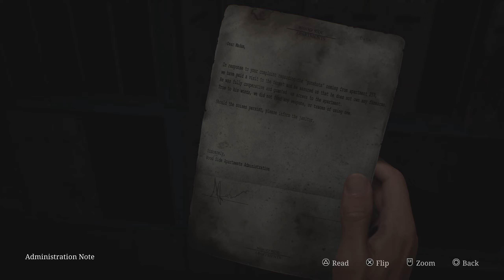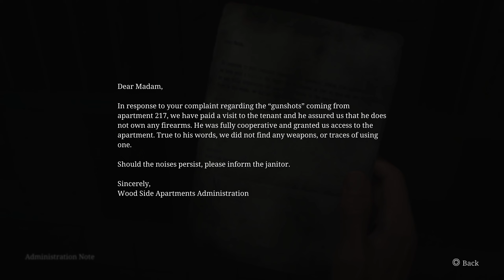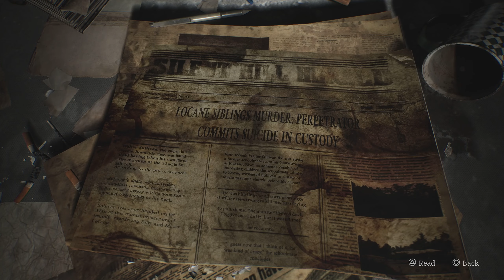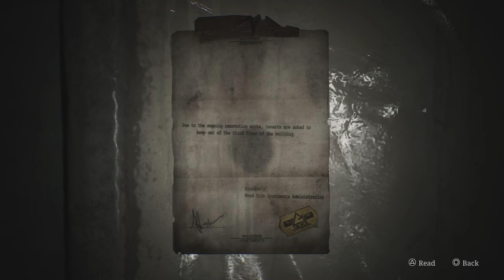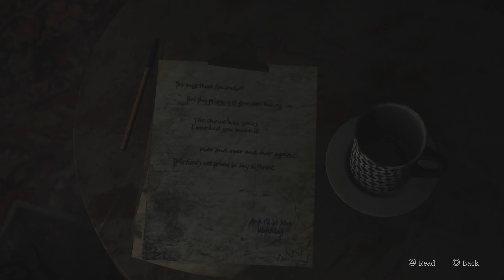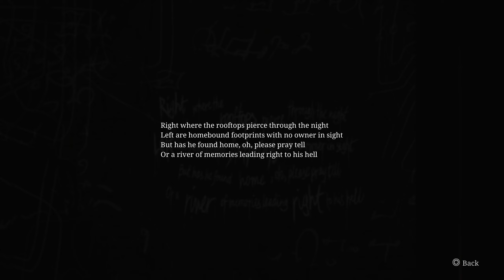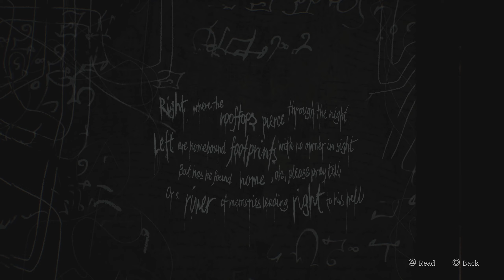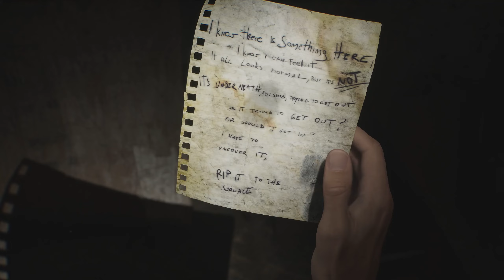ARE YOU AFRAID? | Mega Fan Plays Silent Hill 2 Remake - Part 2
To hell!